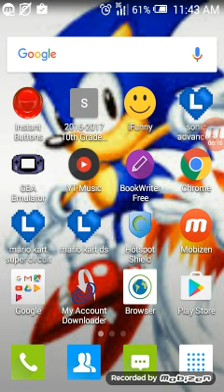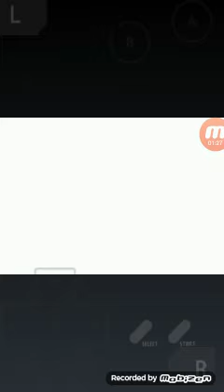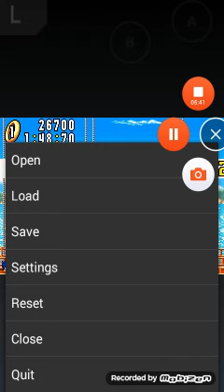Sonic Advance (GBA Emulator) Sonic story part 1- Neo Green Hill Zone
I found a way! OK i apologize for the 1st 5 parts of this let's play. I do parts 1-4 at school, so you do hear my friends and random people talking. Part 5 is on the bus. But part 6 will be good. Anyway, we start out at Neo Green Hill Zone.